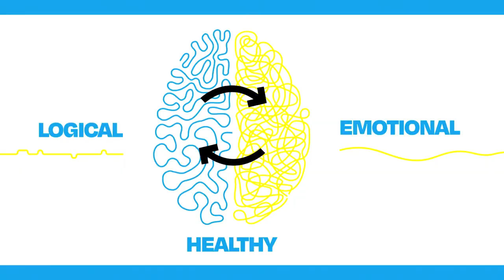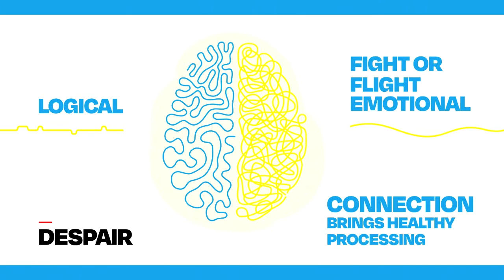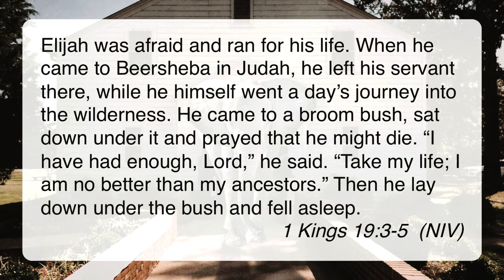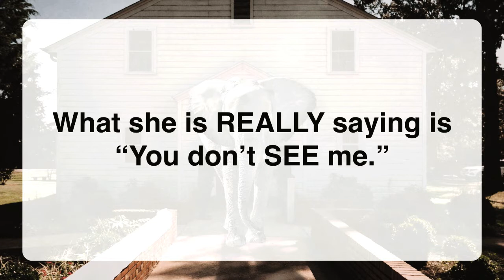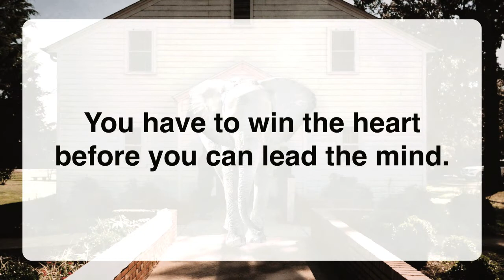The Elephant in the Room (Part 1) - 11/07/21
Part 1 in the series, "The Elephant in the Room: Mental Health & the Church"

Pastor Will Hutcherson
Pastor Taylor Brown

Grace Church
Cape Coral - Fort Myers, FL